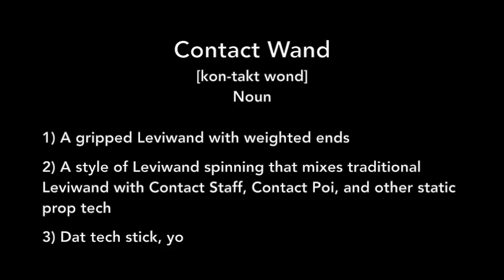What Is Contact Wand?! Vlog pt1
A little montage of some of the contact moves that we have been working on.